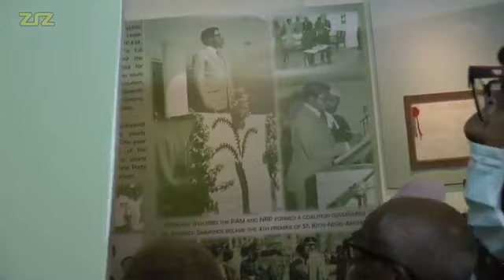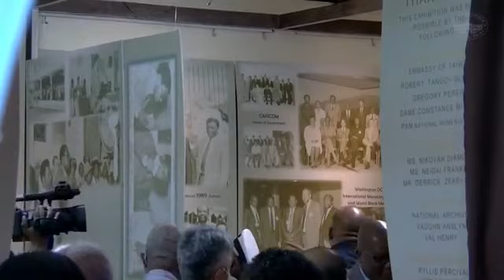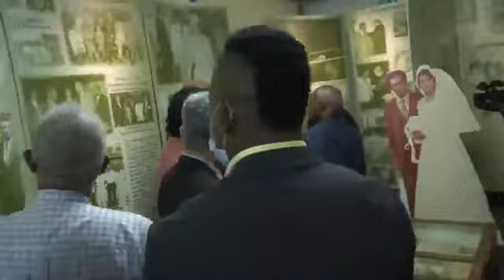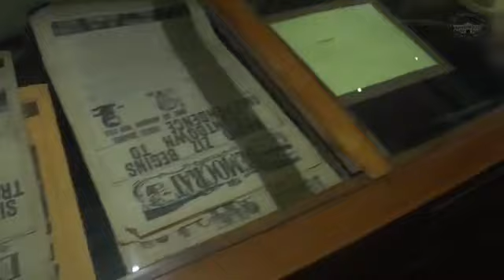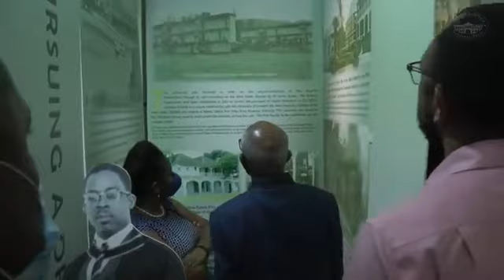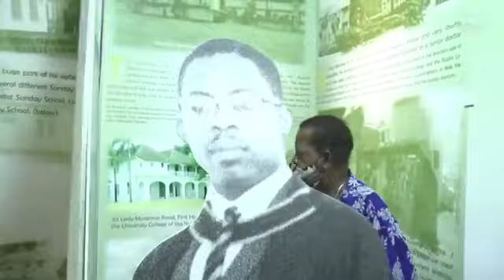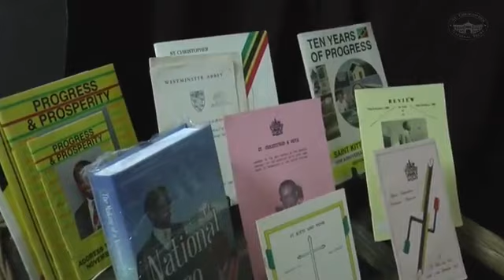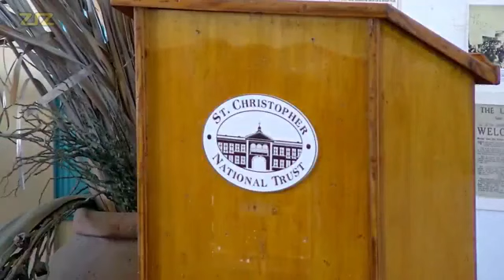Special Exhibition for Dr The Right Excellent and Right Honourable Sir Kennedy Simmonds